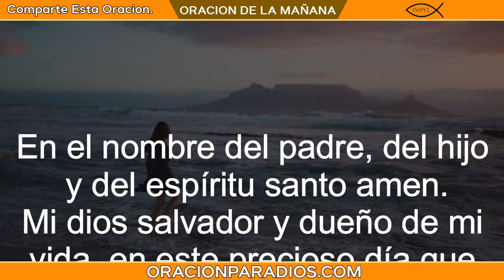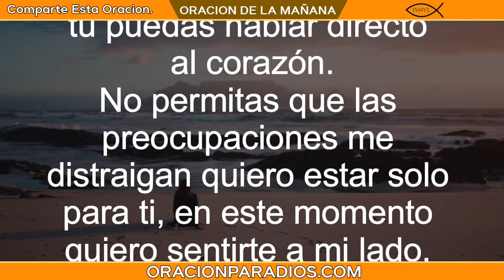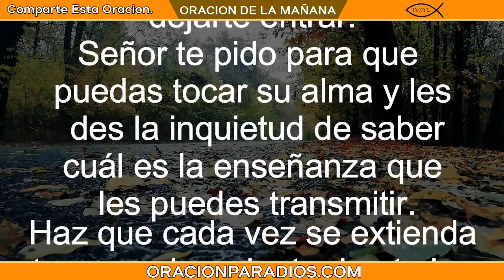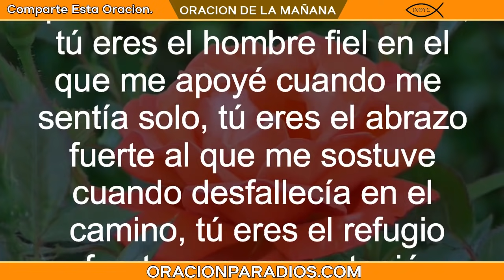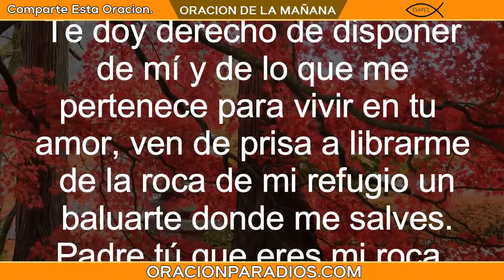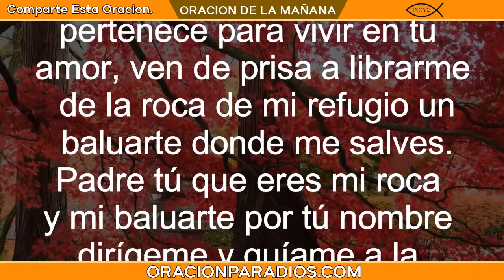Oración de la mañana del día JUEVES 2 de SEPTIEMBRE 2021 - Oracion para Dios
Oración de la Mañana del día JUEVES 2 de SEPTIEMBRE de 2021 oración del día de hoy.